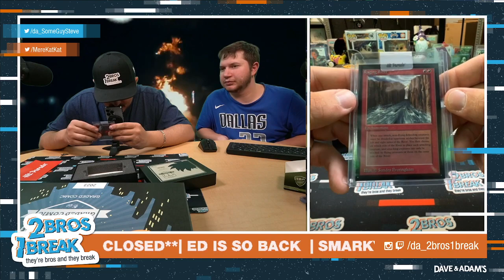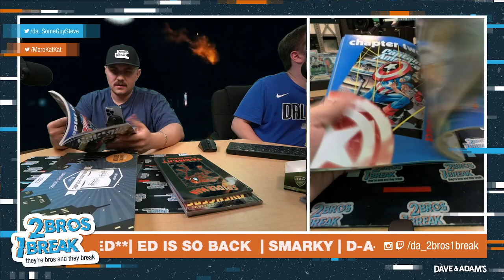ED LEGENDARY CORRECT BREAK